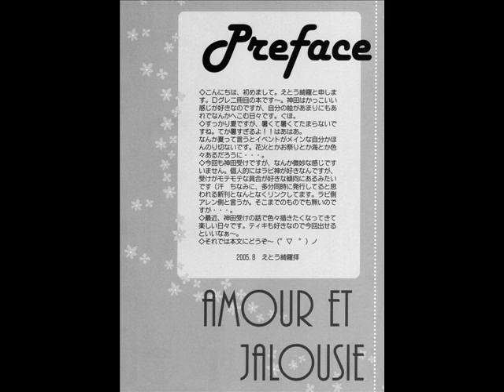D.gray man doujinshi - Amour et Jalousie (Lavi x Kanda)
My second favourite couple ;) Lavi x Kanda :) ATTENTION: the video content does not belong to me.